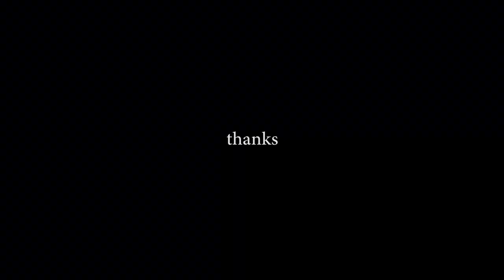Surprising My Girlfriend (SHE GOT MAD)